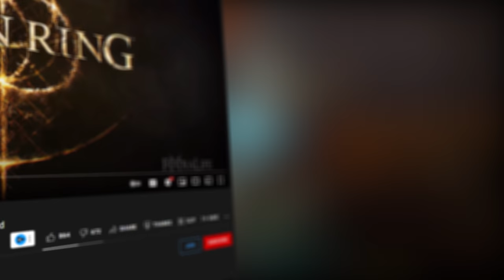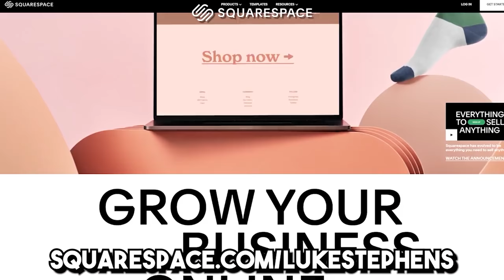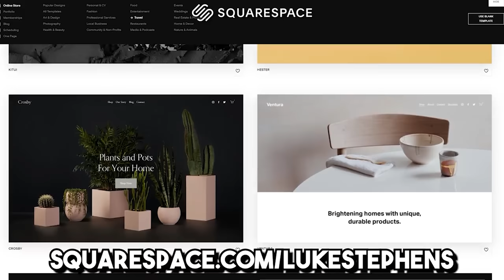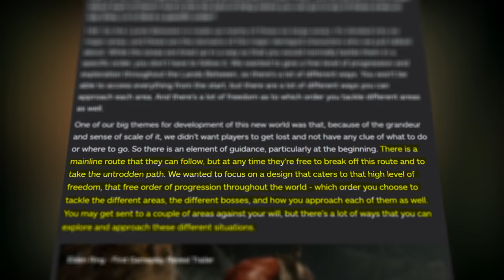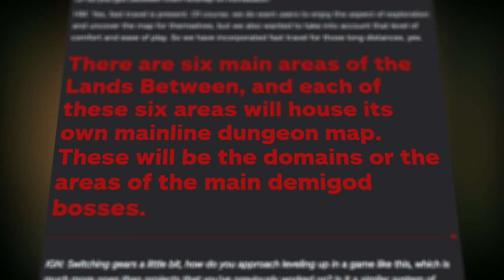Elden Ring Won Me Over - Luke Stephens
[EXPAND FOR SOURCES]

I wasn’t sold on Elden Ring when it was first announced. It struck me as a lazy copy-paste of Dark Souls 3 assets into a large map the was empty as far as I could tell. It just didn’t look like anything we hadn’t seen before, so I withheld my opinion from public view and waited until we saw more before making a video on the game. Well, the day has come. We’ve seen more, and I’m happy to report that I’m sold. This game looks like it could be something genuinely special, combining some of the best parts of my favorite games, blending Breath of the Wild’s map design and dynamic mini-bosses with Dark Soul’s combat. The dungeon crawling that made games like Elder Scrolls Oblivion and Skyrim so endlessly entertaining with the Challice Dungeons from Bloodborne, which featured some of the most challenging combat confrontations that I’ve ever encountered. I’m legit excited for this game now, and in this video, I want to explain in detail the individual things that we’ve seen that show this game could be something truly incredible.

Send me something:
Luke Stephens